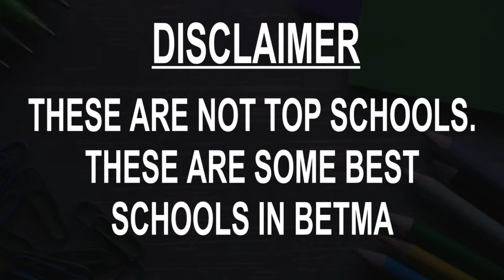Schools around Betma, Madhya Pradesh CBSE, Govt, Private, International | Vidhya Clinic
Must Watch.. Best Schools around Betma - CBSE, Govt, Private, International

Listed Schools:
Delhi International School
Delhi World Public School
G.M.K. JUNIOR'S COLLEGE, SCHOOL
Global Indian International School (GIIS), Indore Campus
Gurukulam Junior College
Holy Rosary School
M.G.M. English Medium Shool, Kali Billod
Saraswati Vidhya Mandir Higher Secondary School
South Valley International School
The Emerald Heights International School

This is not the listing of Top Schools around Betma, it's the list of best Schools around Betma as per the ratings given by our users.